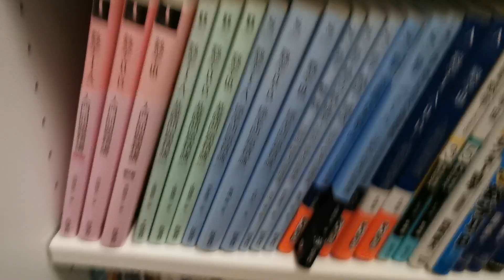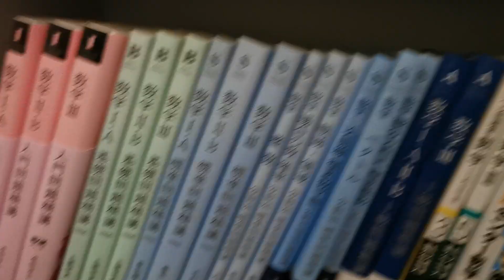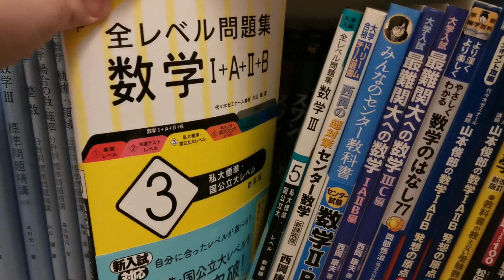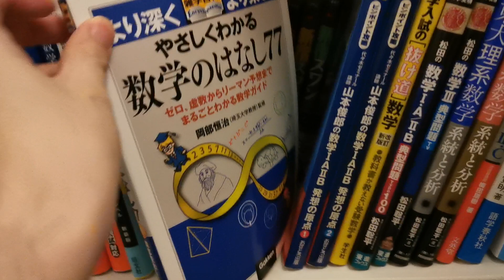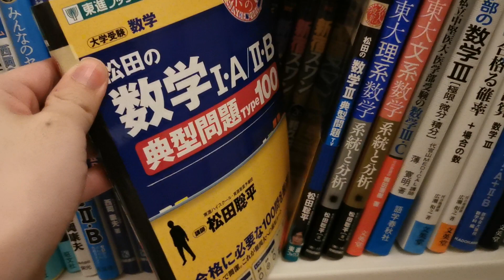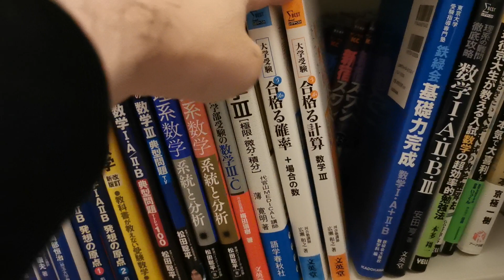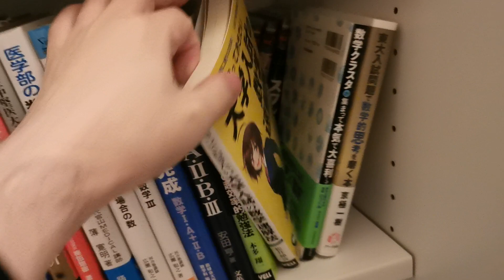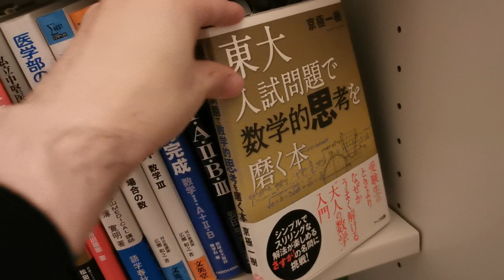ほろ酔い予備校講師の参考書本棚紹介⑤期間限定公開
すぐ消します。

twitterでは質問箱で匿名の質問にも対応しております。

youtubeの告知専用のtwitterアカウントもあります。

noteには参考書紹介や勉強法を記しています。

いずれはyoutubeに無料で全分野の定型解法インプット動画を上げる予定です。